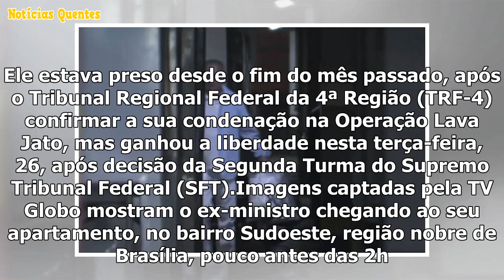Após decisão do STF, Dirceu volta para casa em Brasília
O ex-ministro da Casa Civil José Dirceu deixou o Complexo Penitenciário da Papuda na madrugada desta...